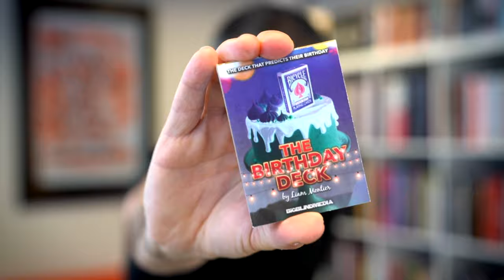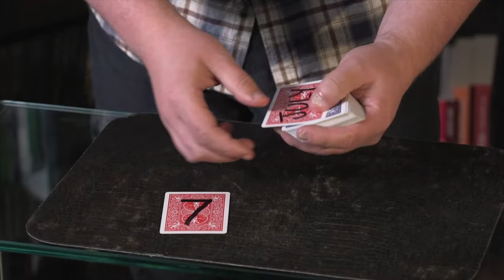The Birthday Deck Review. Liam Montier.